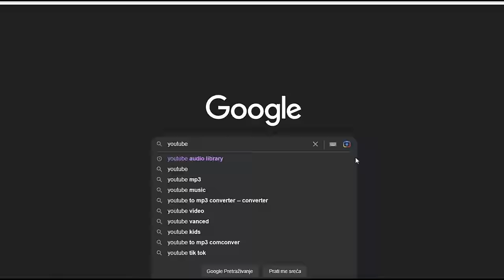"DA NAS NEĆEŠ I TI PREVARITI!" - Selo razočarano u sve!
ĆEHAJE B.B,
Srebrenik 75350